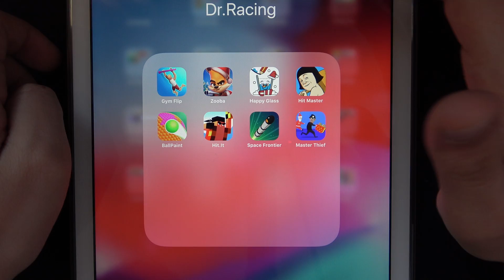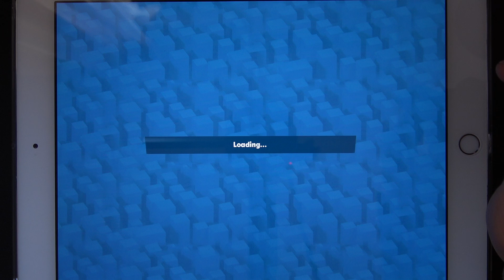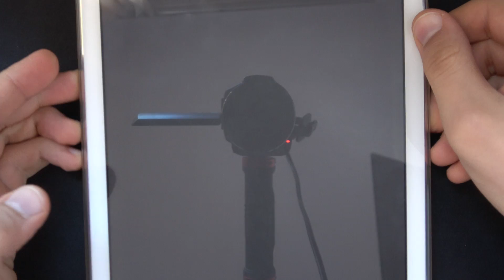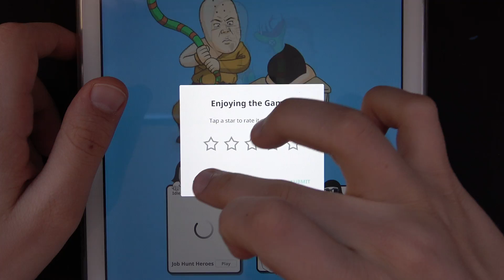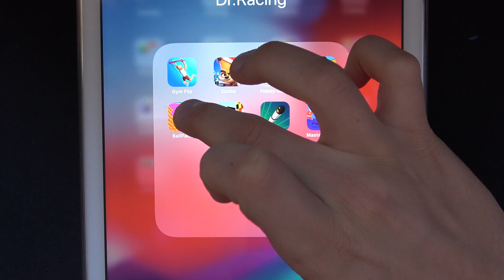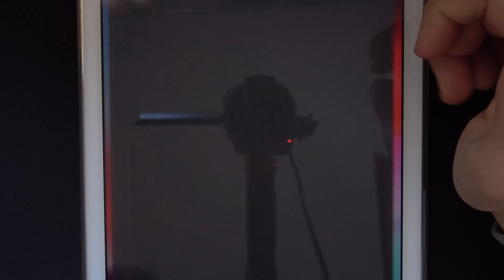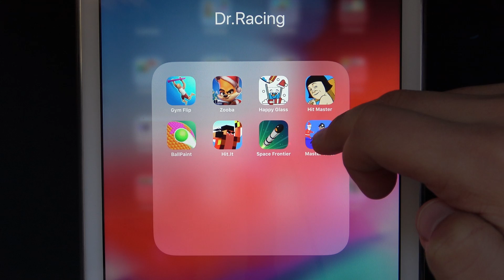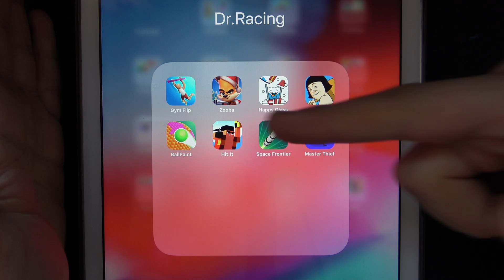Gym Flip, Zooba, Happy Glass, Hit Master, Ball Paint, Hit It, Space Frontier, Master Thief